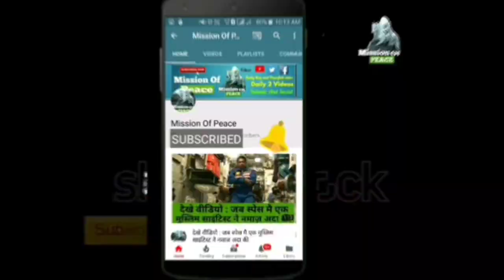when A Muslim girl kareena sits alone in a train, watch video..